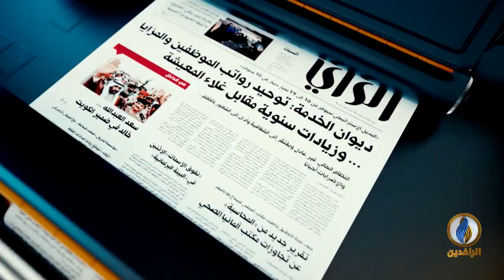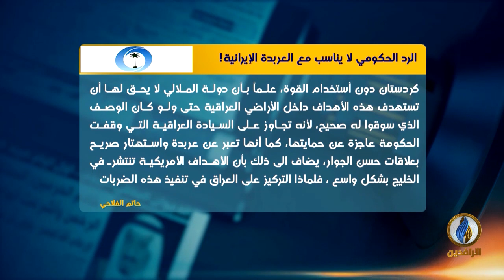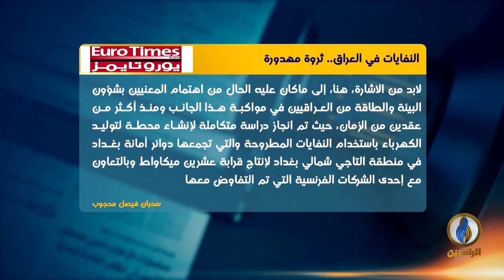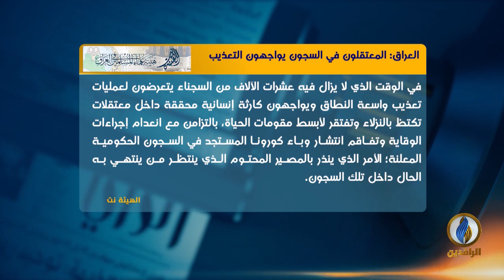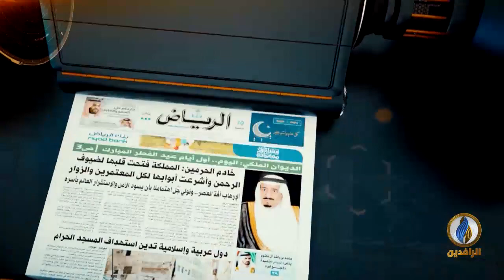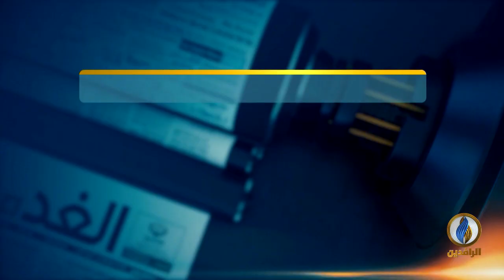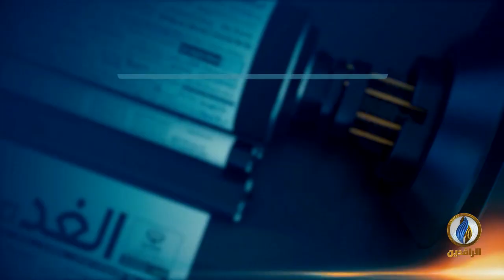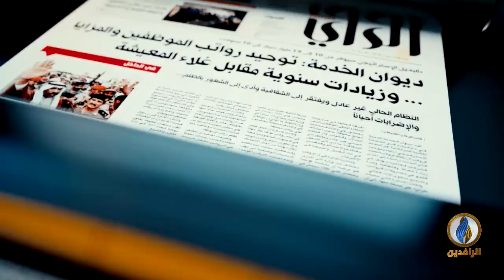صدى_الأقلام | 22 - 3 - 2022